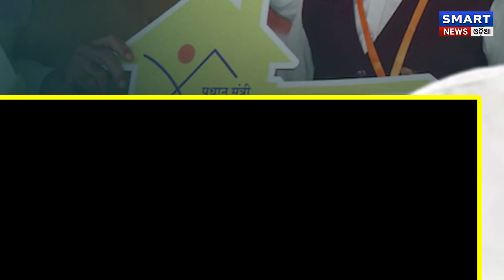ମୋଦି ଗ୍ୟାରେଣ୍ଟି ରେ ନାହିଁ ଟୋଟାଲି ୱାରେଣ୍ଟି ଏମିତି କହିଲେ ନବୀନ // Latest political update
story

IPL

Breking News
rasancard

subhdrayojana

Sambhad
Weather news
Weather update
Bjp government
Bjd
Bjp
Congress
Rahul Gandhi
Mamata banerjee
Odisha
Cuttack
Bhubaneswar
Today news
Sakalara bada khabar
Morning news
Big breking news
Story
Special story
Spot news
smart news odia
mohan majhi
mohan sarkar
kalia jojana
narendra modi
yogi adityanath